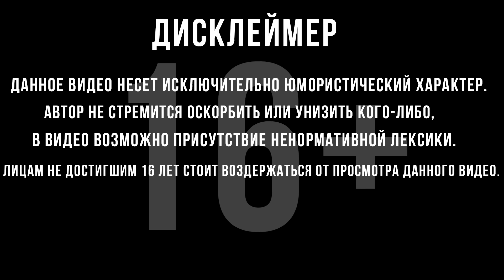БЕЛАЯ ВОРОНА | Сфера памяти 11 | Прохождение | Lost Ark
Прохождение Lost Ark :
 LOST ARK — уникальный сплав Action-RPG старой школы и лучших элементов MMO в поражающем воображение мире, полном приключений и возможностей!